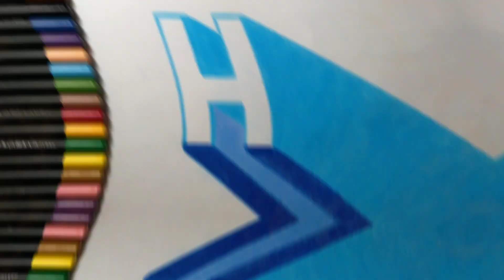Como desenhei a letra H no estilo?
📝Olá pessoal.

🎦 Continuando hoje uma série de vídeos, onde desenho as letras do alfabeto em um estilo diferente e que fique com uma aparência bonita. LETRA H.

Desenho feito por mim, Wagner Oliveira, usando lápis de cor.✏

Então veja essas PLALYSTS:
Clica aqui👇🏻
⏯COMO DESENHAR?

Clica aqui👇🏻
⏯VÍDEOS RÁPIDOS